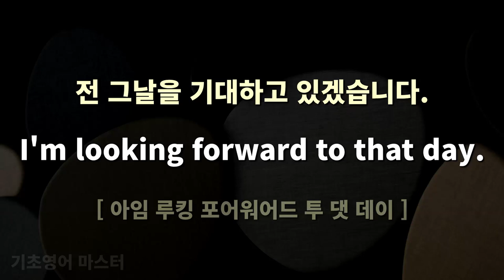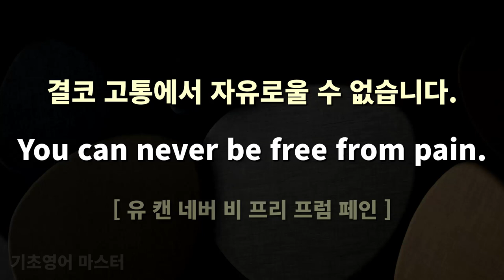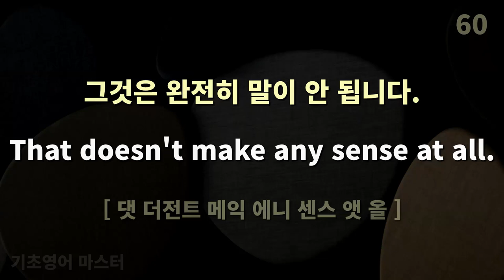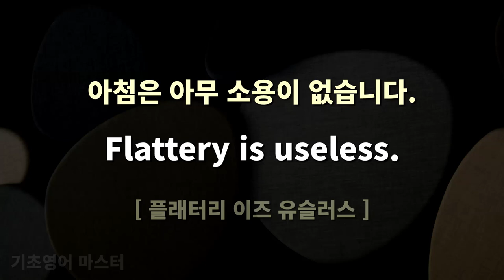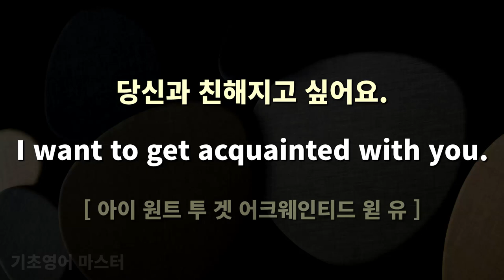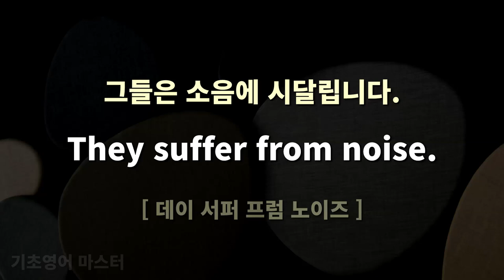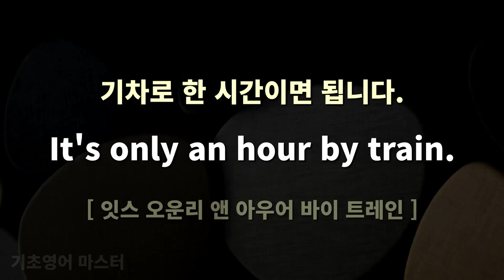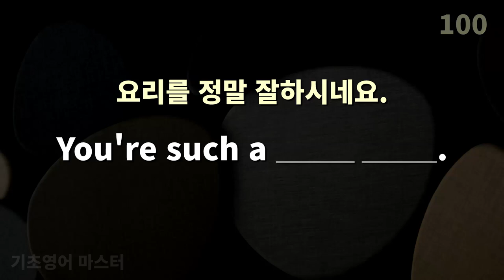기초 생활영어 100문장, 이 문장들은 말할 수 있어야 해요 - 11편